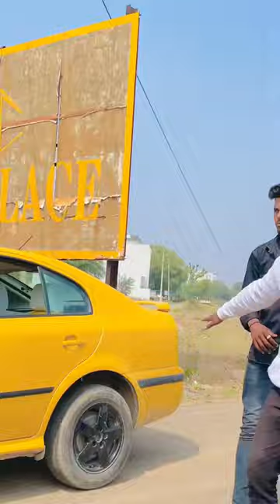respect girls 🙏(Deva shree Ganesha ft.Ajay Atul)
O bedardya arijit tiktok shortsvideos video tik tok 2 numbari balveer bhoot tik tok video gana song comedy gane o bedardya cartoon cartoon chhotu dada bhoot wala cid  funny video mc stan shafa free fire videos youtube cartoon dosti wala love jcb kahani songs video video bhoot bhoot pari sidhu moosewala tarak Mehta ultha chasma bhoot ki kahani makup jethalal